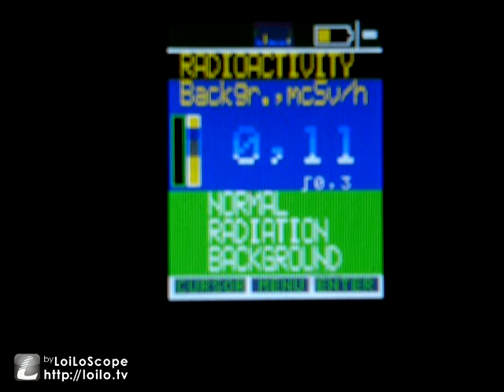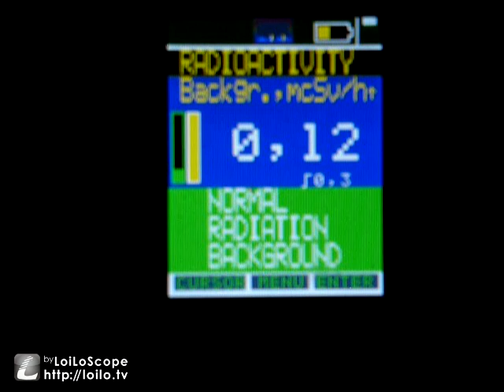london radiation at 01.30 gmt 8 febuary 2012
Oliver shanti and friends- out  of the blues
Double speed video
Range for this evening has improved a lot..

0.08 microsieverts/hr to 0.16 microsieverts/hr in gentle 5 to 10 minute cycles, very steady with the odd rise to 0.18 mcSv/h or peaks up to 0.33 mcSv/h, but these are rare, maybe on every hour!
0.08 microsieverts/h! nice to see you! however briefly!
used to get 0.4 microsievert/hr or less!! the good old days! eh?
Phew! Whats next?